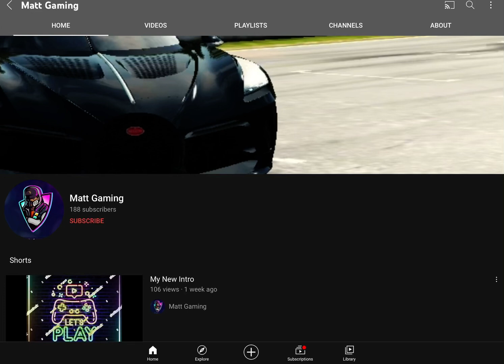Shoutout to Matt Gaming